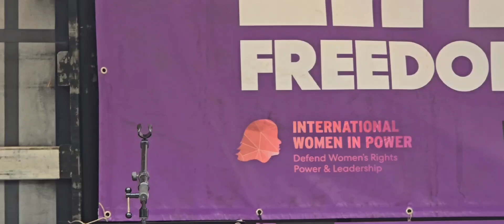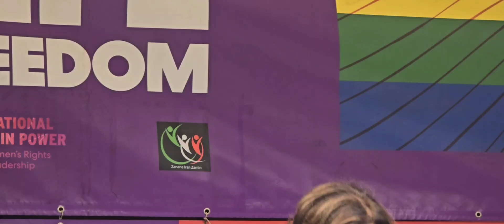Demonstration vor dem IZH am 03.Oktober 2024 - Ein Erfahrungsbericht von Reza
Reza lebt im Exil in Hamburg. Er war im Iran in Einzelhaft und wurde dort brutal vom iranischen Regime gefoltert. Auf der Demo hat er seine Erfahrungen mit uns geteilt.

Am 3. Oktober 2024, zum Tag der Deutschen Einheit und zum jüdischen Neujahrsfest Rosch ha-Schana, haben wir mit unseren Verbündeten und MitstreiterInnen vor dem Islamischen Zentrum Hamburg (IZH) demonstriert und gemeinsam ein Zeichen gegen Islamismus und Antisemitismus gesetzt. Nach jahrzehntelangem Kampf haben wir es geschafft, dass die Blaue Moschee und das dahinterstehende IZH im Juli 2024 endlich geschlossen wurden. Ein Grund zum feiern! 💜🔥🎉

Danke an alle RednerInnen, MitstreiterInnen und die Presse - nur mit euch konnte unsere Veranstaltung so ein großer Erfolg werden! ✊✊🏼❤️💜🌈🍀